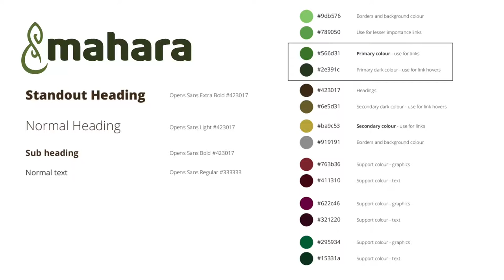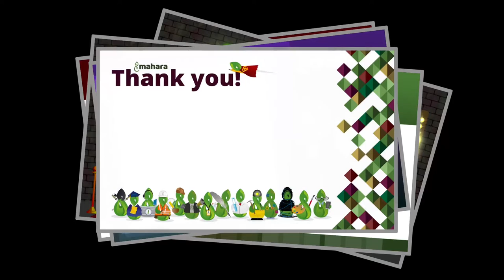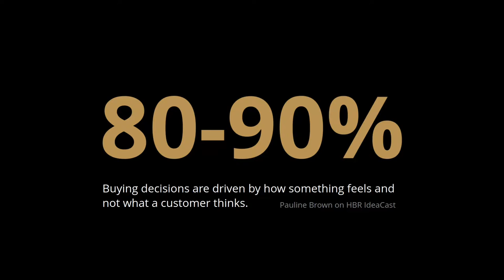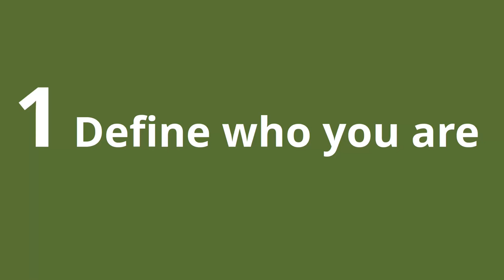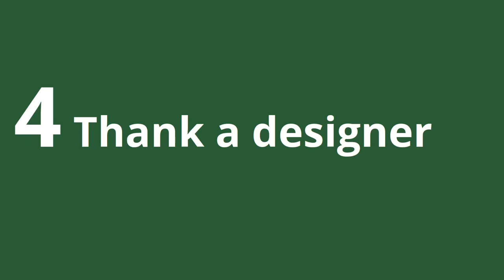Thinking about design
Presentation by Kristina Hoeppner (Catalyst IT) at the Wāhine in Tech meet-up in Wellington, NZ, on 7 July 2021.